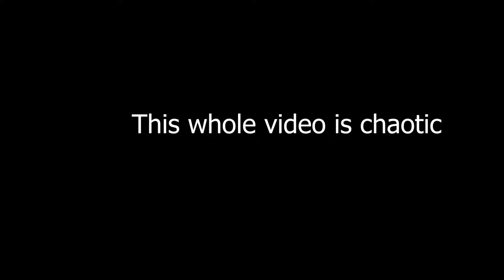This whole video is on Xgames Mode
I hope you all enjoyed this video!!! DUDE. I literally had to catch my breath after making this. Next time I'm bringing reinforcements to take out the aliens.

See you at a million subs ;)